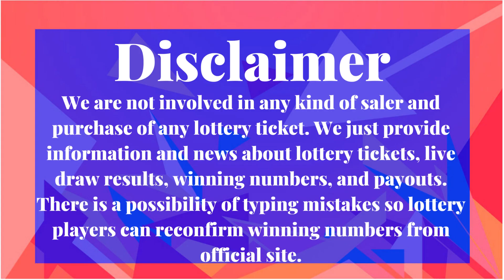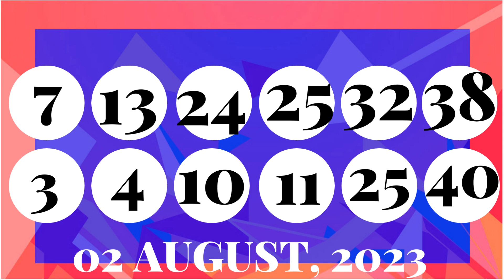Colorado Evening Lottery Draw Results - 02 Aug, 2023 - Pick 3 - Cash 5 - Colorado Lotto - Powerball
Today August 02, 2023, Find in this video the Colorado evening lottery live drawings results, Top payouts(prizes), and the latest winning numbers. These Colorado Evening lotteries' live drawings results are drawn in the evening time daily.

Find in this post, Pick 3 Evening, Cash 5, Colorado Lotto, Lucky For Life, Powerball, and Mega Millions live drawing lottery results, jackpot prizes, and winning numbers for today Aug 02, 2023, past 30 days.